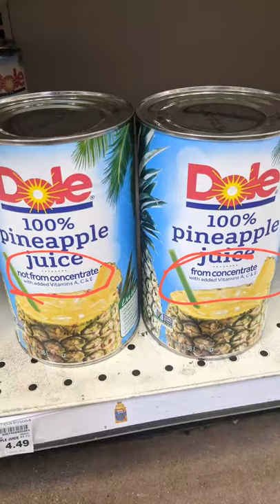I'm never buying this Dole Juice again!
I was sooooo disappointed in Dole juice today when I the store to stock up. I use pineapple juice as the base for my morning juice mix and Dole has been my go-to brand for basically forever. Not anymore.